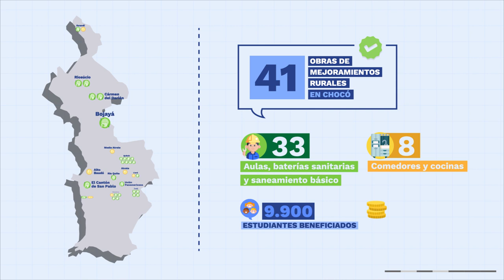Avanza la infraestructura educativa en Chocó